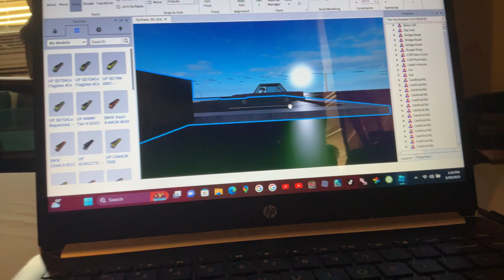Jackson dad is in car.